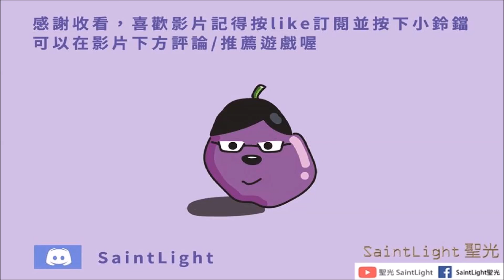Arknights明日方舟：WHERE VERNAL WINDS WILL NEVER BLOW登臨意-WB-8